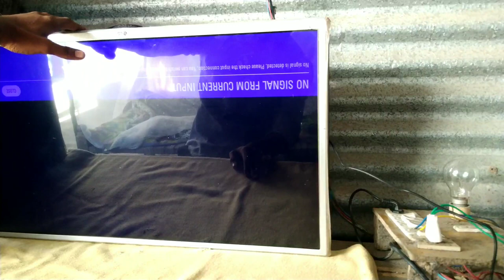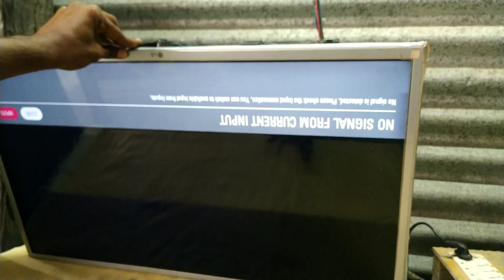Lg led tv blue colour picture problem repair in telugu | led tv colour fault repair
lg led tv blue screen and blue colour picture repair in telugu...

for more videos follow our channel.